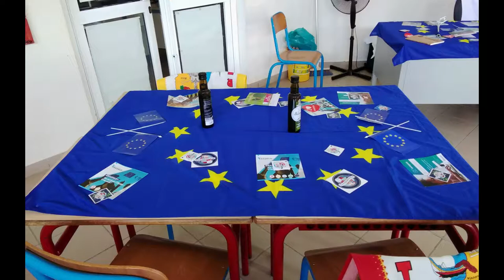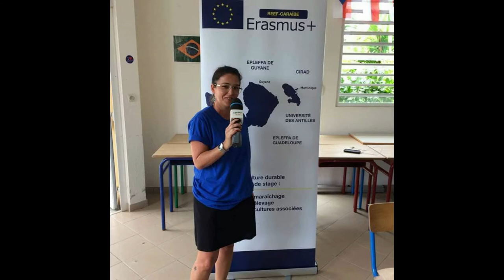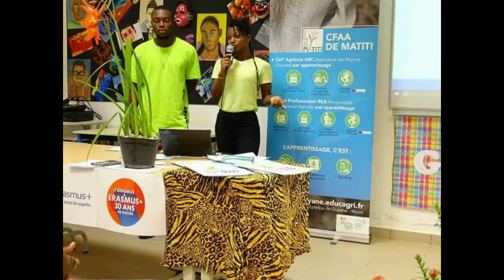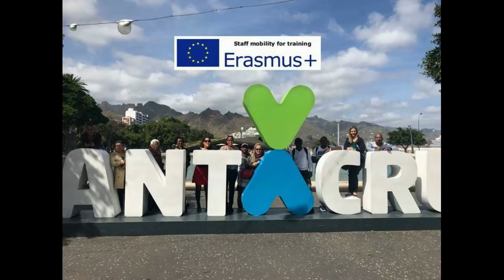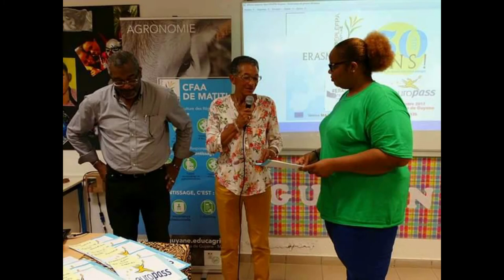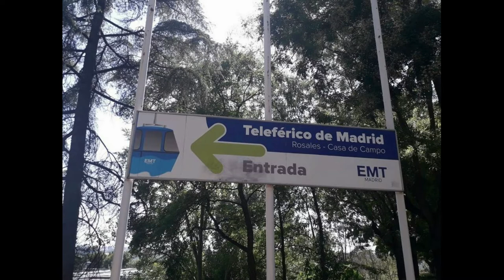Emission 18 INFO + GUYANE- Erasmus+ témoignage Guillaume ALLINCKX étudiant au lycée agricole Matiti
Emission 18 INFO + GUYANE- Erasmus+ témoignage Guillaume ALLINCKX étudiant en BTSA Gestion et protection de la Nature (GPN) au lycée agricole Matiti. Il a bénéficié du dispositif ERAMUS + durant sa formation au lycée dans le cadre de son cursus et compte partir en BTSA GPN avec le dispositif INTERREG Caraïbes REACT
Cet entretien radiophonique a eu  lieu le lundi 18 octobre à 18h en direct sur Guyane La 1ère.
A cette occasion,  un retour d’expérience sur ses différents voyages , ses projets, la formation au lycée Agricole de Matiti, sa vision du secteur agricole…l’idée était  de valoriser  le lycée et cette filière de formation.